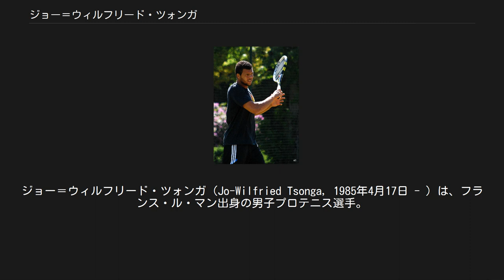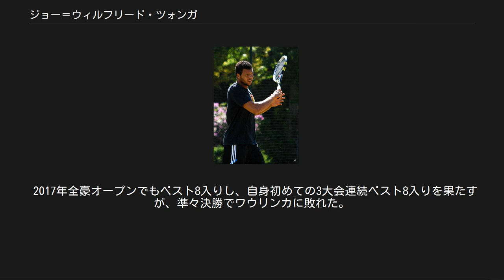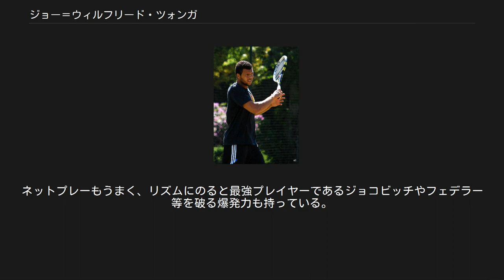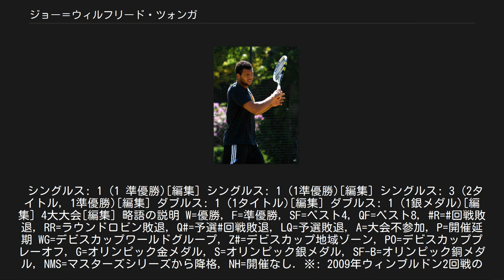ジョー＝ウィルフリード・ツォンガ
ル・マン出身の人物
ジョー＝ウィルフリード・ツォンガ（Jo-Wilfried Tsonga, 1985年4月17日 - ）は、フランス・ル・マン出身の男子プロテニス選手。
自己最高位ランキングはシングルス5位、ダブルス33位。
右利き、バックハンド・ストロークは主に両手打ちだが時折スライス以外でも片手打ちする。
 2008年全豪オープン男子シングルス準優勝、2011年ATPワールドツアー・ファイナル準優勝、マスターズ1000優勝2回。
 ツォンガはすべてのグランドスラムでベスト8進出を果たしてる数少ない現役選手の1人であり、グランドスラム通算でBIG4全員に勝利した初の選手である。
 ツォンガはフランス人の男子テニス選手として、リシャール・ガスケやガエル・モンフィスらと同年代に位置している。
ツォンガの醸し出す独特な雰囲気から“テニス界のモハメド・アリ”と呼ばれることがある。
プロサッカー選手のシャルル・ヌゾクビアは、ツォンガのはとこにあたる。
 ツォンガの父親はコンゴ共和国から移住した元ハンドボール選手で、母親はフランス人の教師であった。
ツォンガはジュニア選手時代、2003年全米オープンのジュニア男子シングルス決勝でマルコス・バグダティスを7-6, 6-3 で破って優勝したことがあり、2004年からプロテニス選手になった。
ところが、ツォンガはプロ転向直後から数多くの病気に悩まされる。
2004年11月から2005年3月まで椎間板ヘルニアを患い、2005年後半から2006年にかけては右肩・背中・腹部などの故障を抱えたため、テニスツアーへの出場さえおぼつかない時期が長期間続いた。
 ツォンガが初めて世界的な知名度を獲得したのは、2007年ウィンブルドンの4回戦進出である。
この大会では、ツォンガは世界ランキング110位から勝ち上がり、4回戦で少年時代からのライバルの1人だったリシャール・ガスケに敗れた。
この頃から、ツォンガの雰囲気は「モハメド・アリに似ている」と評判になったという。
続く全米オープンでも、ツォンガは3回戦まで勝ち進んだが、この時の2回戦でティム・ヘンマンの4大大会最後の対戦相手になっている。
長年イギリスの国民的英雄だった33歳のヘンマンは、9月中旬のデビスカップ「ワールドグループ・プレーオフ」イギリス対クロアチア戦を最後に現役を引退することを表明していた。
そのヘンマンを7-6, 2-6, 7-5, 6-4で破ったツォンガは、続く3回戦で第2シードのラファエル・ナダルに6-7, 2-6, 1-6で敗退した。
10月に母国フランスでの南フランス・オープンのダブルスで同国のセバスチャン・グロジャンと組み、男子ツアーのダブルス初優勝を果たす。
 ツォンガは全豪オープンで旋風を起こし、世界ランキング38位のノーシードから決勝に勝ち進んだ。
1回戦で第9シードのアンディ・マリーを破った勝利から始まり、4回戦でライバルのガスケ、準々決勝でミハイル・ユージニーを破ると、準決勝でも第2シードのナダルを6-2, 6-3, 6-2のストレートで破り、旋風を沸き起こした。
ツアー経歴で最初のシングルス決勝進出をグランドスラムで決めた選手は、1997年全仏オープンで世界ランキング66位から初優勝したグスタボ・クエルテン以来の快挙となった。
決勝では準決勝で世界1位のロジャー・フェデラーを破った第3シードのノバク・ジョコビッチに6-4, 4-6, 3-6, 6-7で敗れ、この大会の準優勝者となった。
 全豪オープン終了後、ツォンガは男子テニス国別対抗戦・デビスカップフランス代表選手に初選出され、ワールドグループ1回戦の対ルーマニア戦で代表デビューした。
ところが、デビスカップのシングルス第2試合のアンドレイ・パベル戦で右膝の故障に見舞われ、全仏オープンとウィンブルドンの出場を断念する。
その後全米オープンから復帰し、第19シードとしてトミー・ロブレドとの3回戦まで進出した。
全米オープン終了後のタイ・オープン決勝で、ツォンガは全豪決勝で敗れたジョコビッチを7...